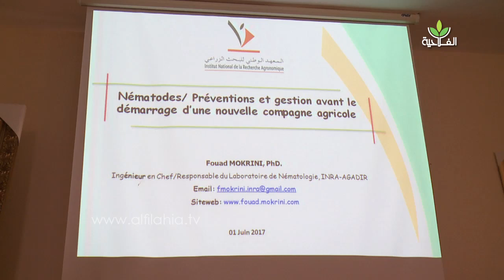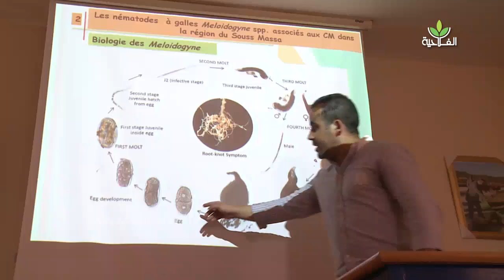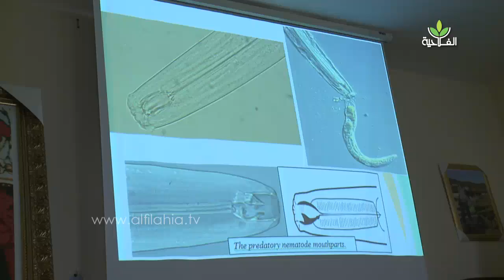طرق الوقاية والمكافحة ضد النيماتود محور يوم دراسي بمركز التأهيل الفلاحي بسيدي بيبي